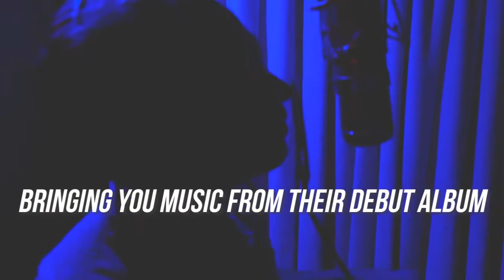ASHENMOON FEATURING GARRY BEERS OF INXS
AshenMoon is the new project and collaboration of founding member and bassist GARRY BEERS OF INXS and singer TOBY RAND of Rockstar Supernova and Juke Kartel. Their debut album, TIDE IS CHANGING, is set to drop in 2020. Influenced by the rockin’ grooves and hooky riffs of Beers’ work with INXS, their sound is majestically anthemic, unforgettably melodic, and powerfully rock ‘n roll! Their live show incorporates INXS covers and original material, including “NEED YOU TONIGHT”, “NEW SENSATION”, “NEVER TEAR US APART”, “DON’T CHANGE”, and their single performed at the 2019 Hollywood Christmas Parade, “FUTURE KINGS AND QUEENS”, “ASHENMOON”, and more!